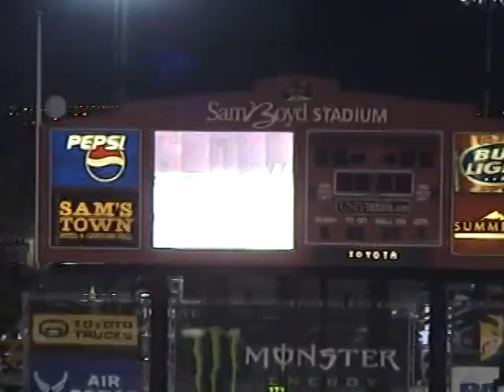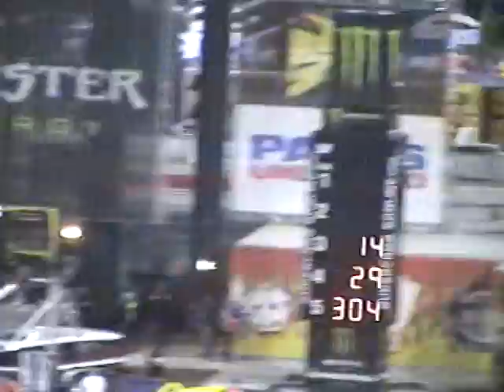las vegas ama supercross 2009 heat race 1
first heat race las vegas ama supercross chad reed wins heat race